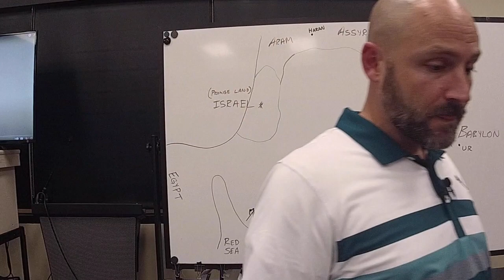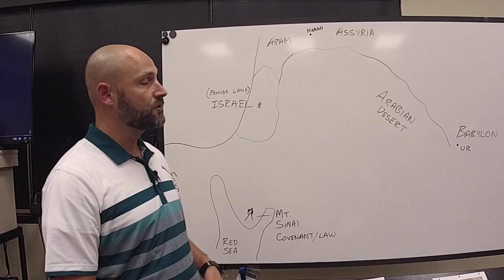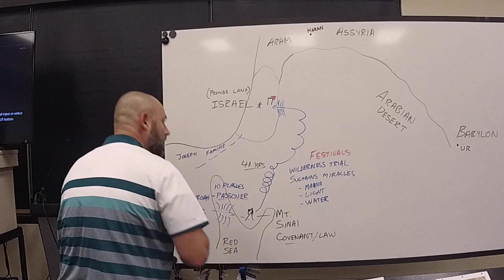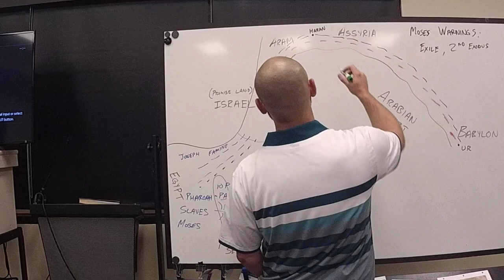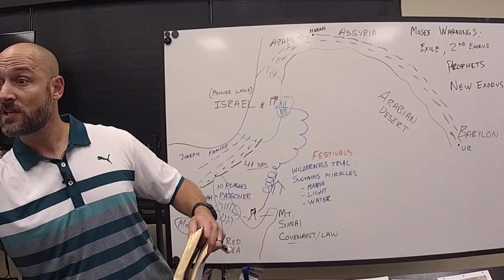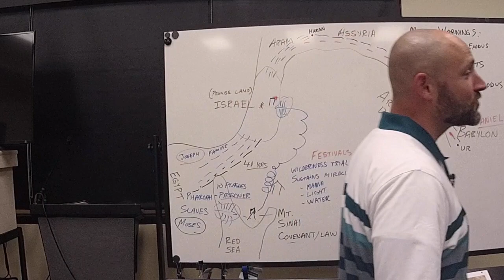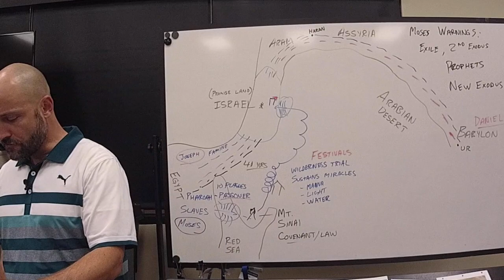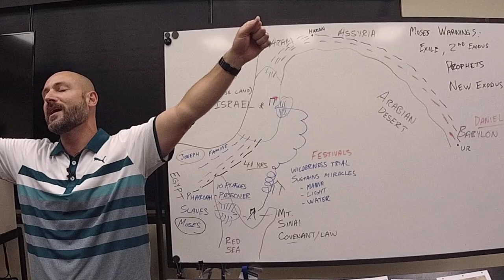Spiritual Disciplines Fall 2022 - Week 2